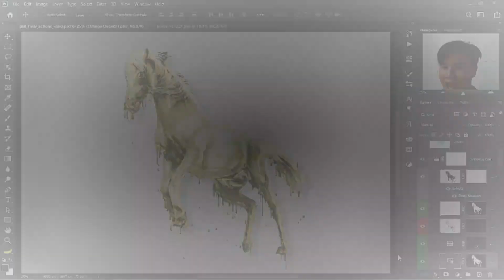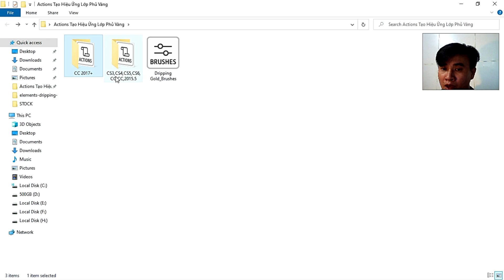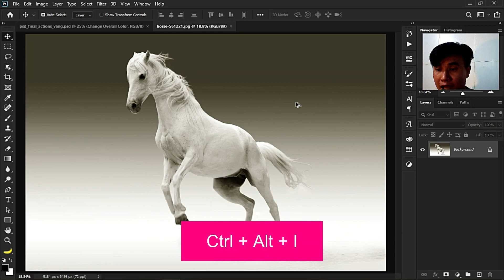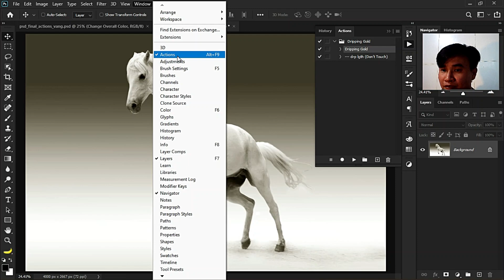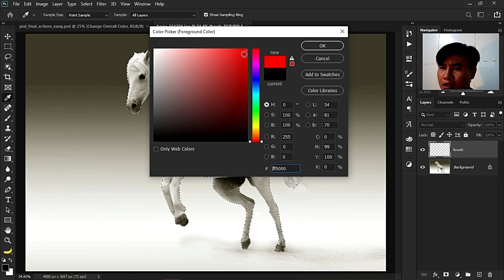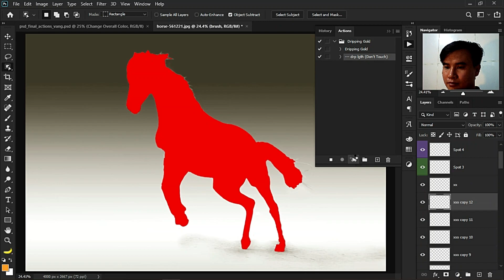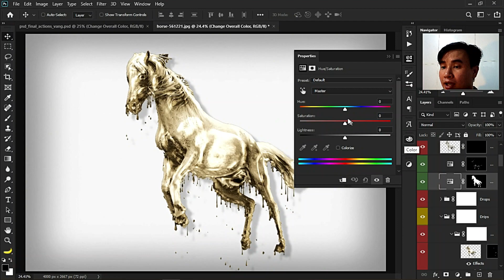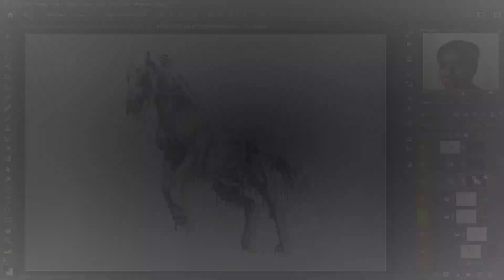Actions Tạo Hiệu Ứng Lớp Phủ Kim Loại Nóng Chảy Nhỏ Giọt Trong Photoshop | Hẻm Đồ Họa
🌐 DOWNLOAD
👉 Password Giải Nén (Nếu có): Hemdohoa_info
👉 Tham Gia Cộng Đồng Cùng Đức Nhé:
1. Nhóm Tài Nguyên & Photoshop
2. Nhóm Cộng Đồng Đồ Họa LGBT Việt Nam
♥️ Hoặc chuyển khoản trực tiếp qua ngân hàng:
💠 GIỚI THIỆU
Các bạn có thể khám phá thêm về mình tại:
👉 Tiktok: Lê Phú Đức TikTok ID: @lephuducinfo (các bạn cứ bấm tên Lê Phú Đức sẽ thấy ngay ^^)